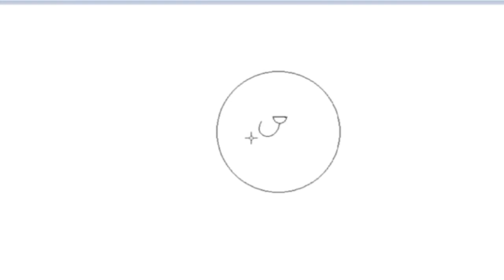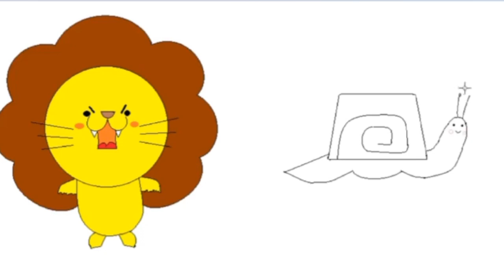COMPUTER ON🖥️💻 SKETCH ll Art computer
mr adnan art
mr adnan blog

how to paint in computer how to draw in computer scenery draw with ms paint computer how to make a paint in computer
computer drawing
computer painting
computer paint in computer how to draw a computer how to paint on computer
computer parts drawing with name computer drawing for kids how to draw desktop computer computer parts,on computer
computer ups into computer computer uses

collegehumor ch originals comedy sketch comedy
internet
humor funny sketch weird botnik technology the singularity robots jar jar binks
failed pitches
special effects trippy computers alternate reality trapped mike trapp zach dunn
grant o brien siobhan thompson raphael chestang rekha shankar katie marovitch ally beardsley hardly working farjana drawing academy mukta easy drawing art work art and craft n h academic drawing

tik tok alt tik tok tik tok art
tik tok memes tik tok compilation
funny tik tok videos ironic tik tok
mark adams tik tok tik toks sketch roblox tiktok
sketch
sketch tiktok
tik tok art clean art tik tok